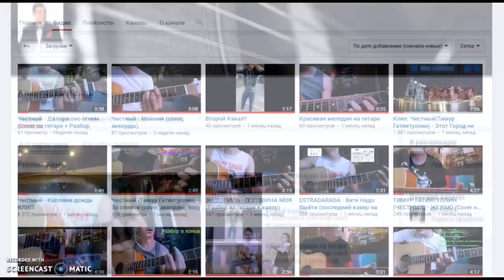ОЛЕГ МАЙАМИ - ТЫ ВЕТЕР, Я ВОДА аккорды (Как играть на гитаре, разбор песни)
♥ Разбор песни "ОЛЕГ МАЙАМИ - ТЫ ВЕТЕР, Я ВОДА" на гитаре!

0:00 - Приветствие
0:46 - Аккорды
02:00 -Вступление, перебор
03:45 - Как петь припев?
04:19 - Куплеты, бой
06:45 - Как петь куплет?
09:10 - Припев, бой
11:22 - 2 куплет
11:42 - Простые аккорды
12:40 - Заключение